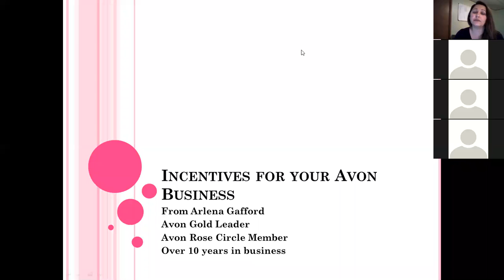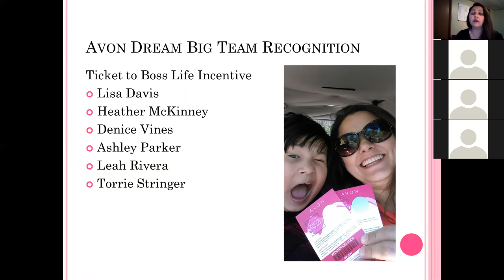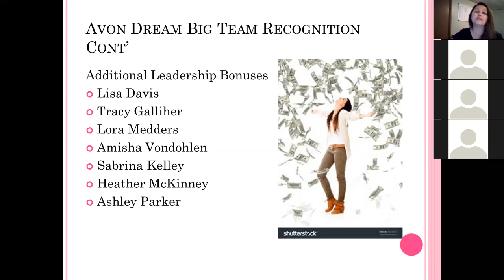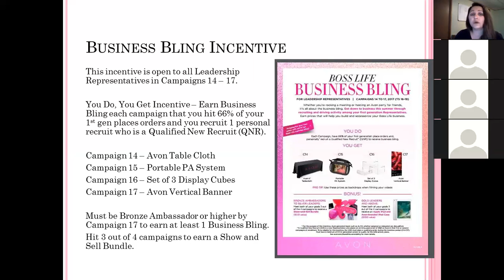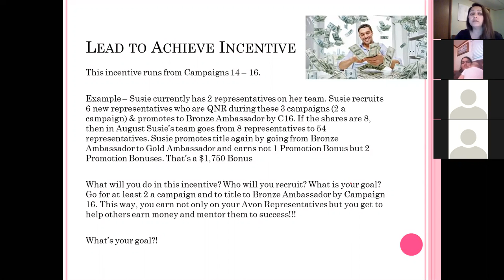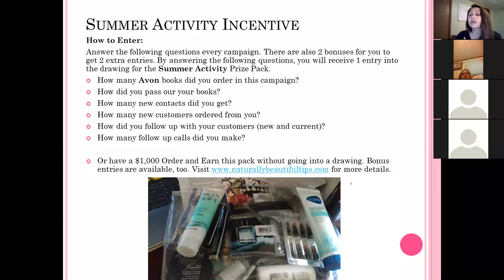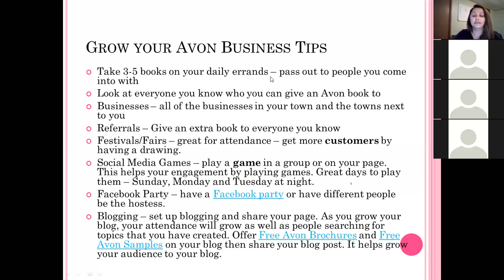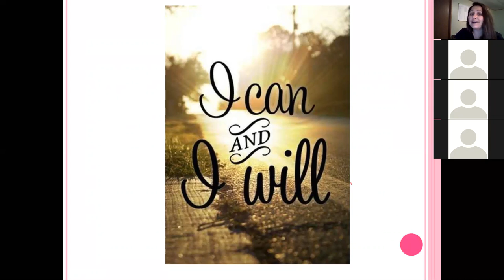Incentives for your Avon Business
Incentives for your Avon Business from Avon and me, your Avon Dream Big Team mentor. I am excited to share with you what we have to offer you as an Avon Representative. If you are not an Avon Representative, start Avon Enter Reference Code - agafford.